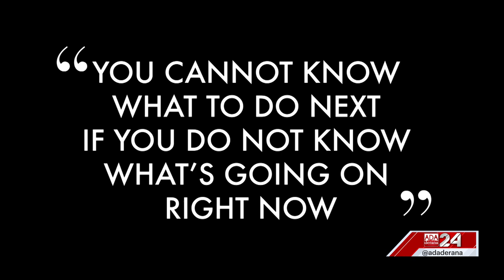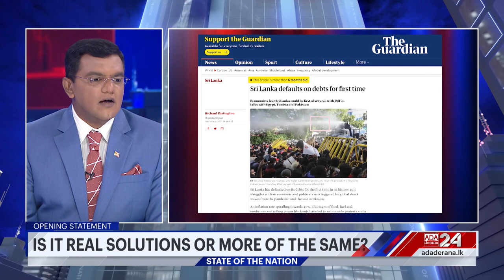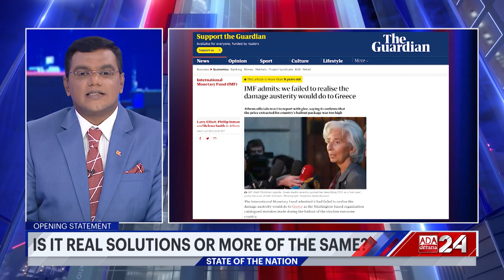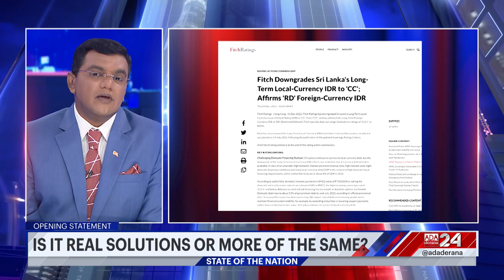State of the Nation | Episode - 15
Is Sri Lanka's economy on the right track? Have we been told the truth of where its heading?

On tonight's show we will share views from the current governor of the Central Bank of Sri Lanka Dr. Nandalal Weerasinghe, speak to former governor Ajith Nivard Cabraal and also get a 3rd party view from economic journalist Vinod Moonesinghe.

Original on-air date - 4th December 2022